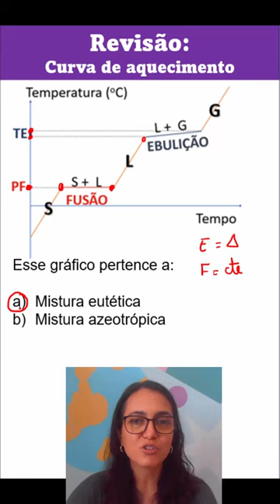[44] Q.G. 1: Curva de aquecimento de mistura eutética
Curva de aquecimento de mistura eutética:

Fusão constante e Ebulição variáve

Esse conteúdo costuma aparecer nas primeiras séries do Ensino Médio e nas turmas de terceira série do Ensino Médio e Pré Vestibular.

Acompanhe no Instagram @professoragiselenaves